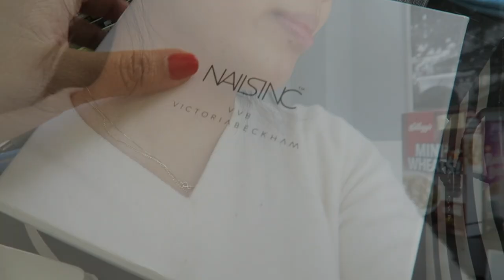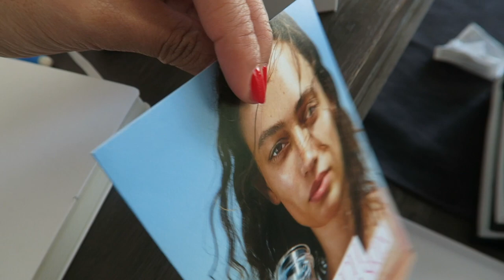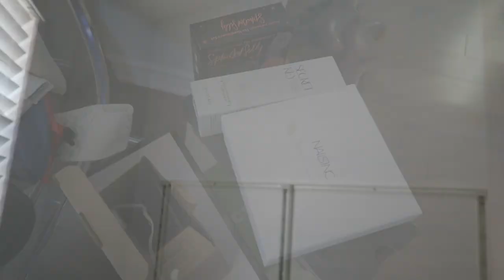vlog | airpods + closet reorganization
The one where I pick up AirPods, get new glasses and reorganize/declutter my closet.

Mentioned//

4:30 GRWM
NARS Soft Matte Complete Concealer in Ginger
Chanel Bronze Universal
Hourglass Ambient Lighting Palette
8:00 Apple AirPods
11:33 new glasses
Nails Inc x VB - Bamboo White
16:42 Closet reorganization
Ikea Algot System